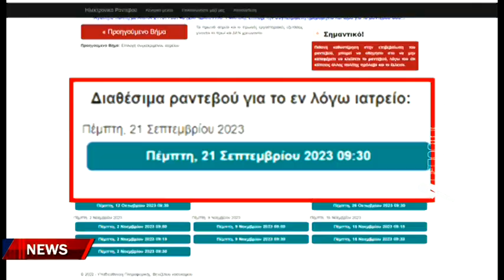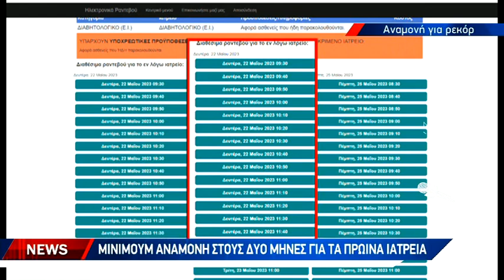Στα όρια τους οι ασθενείς- Ιώβεια υπομονή για ένα ραντεβού